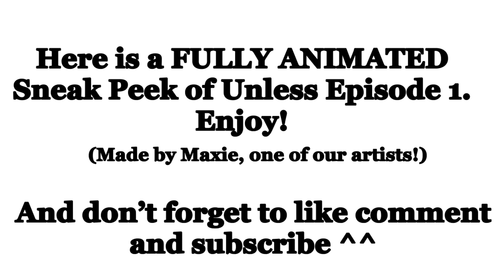SNEAK PEEK Of UNLESS Ep1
Here is the first fully animated and colored sneak peek of Unless Episode 1! I hope you all enjoy!

Storyboards by Jaibird